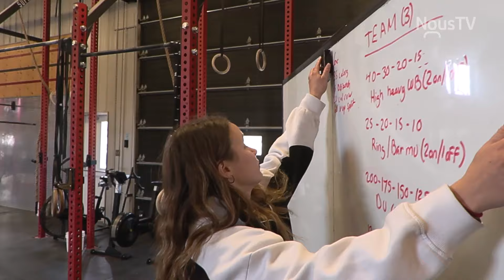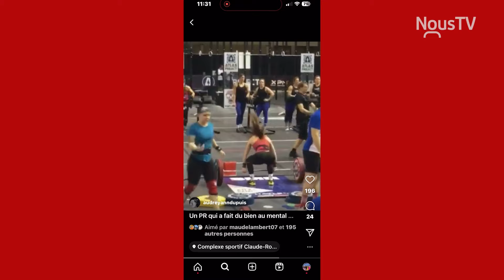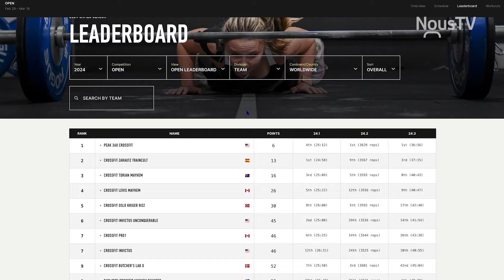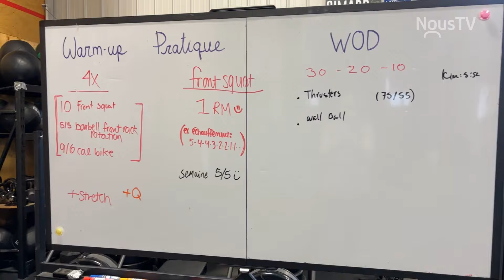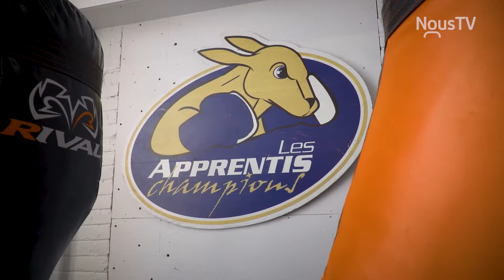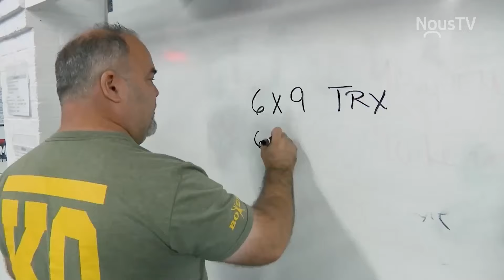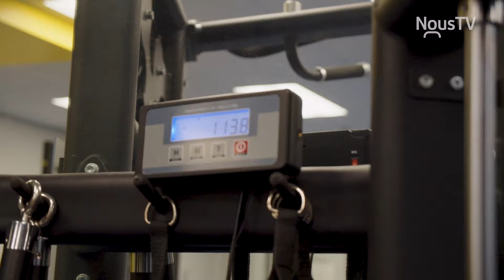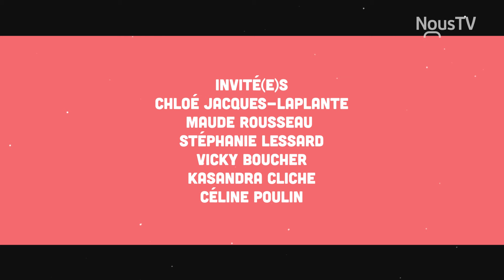Ça bouge en région, Crossfit Le Repère et Les Apprentis Champions, NousTV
Manu Rodrigue rencontre Josiane Nadeau qui nous présente l'athlète Audrey-Ann Perry Dupuis du Crossfit Le Repère et Émilie Madore qui nous parle de L'École de boxe les Apprentis Champions.